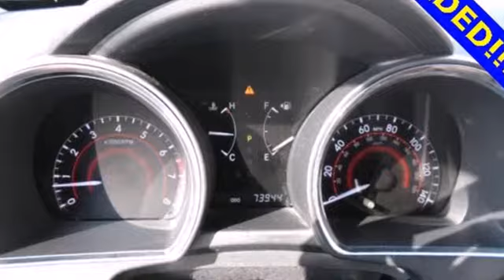2008 Toyota Highlander Fredericksburg VA Richmond, VA FDA273679A - SOLD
Year: 2008
Make: Toyota
Model: Highlander
Trim: Limited
Engine: 3.5L V6 SMPI DOHC
Transmission: 5-Speed Automatic with Overdrive
Color: Gray
Mileage: 73940
Stock #: FDA273679A
AWD! You NEED to see this SUV! This 2008 Highlander is for Toyota enthusiasts looking the world over for that perfect SUV. Based on the Toyota Camry (with a touch of Lexus DNA added in too,) this Highlander Limited is as solid as it gets in its price range. J.D. Power and Associates gave the 2008 Highlander 4 out of 5 Power Circles for Overall Initial Quality. All prices exclude taxes, title, license, and dealer processing fee of $499.00. Published price subject to change without notice to correct errors or omissions or in the event of inventory fluctuations. All features not on all vehicles. Vehicles shown are for illustration purposes only. ** MPG is based on 2012 EPA mileage estimates. Use for comparison purposes only. Do not compare to models before 2008. Your actual mileage will vary, depending on how you drive and maintain your vehicle.

Address:
60 South Gateway Drive